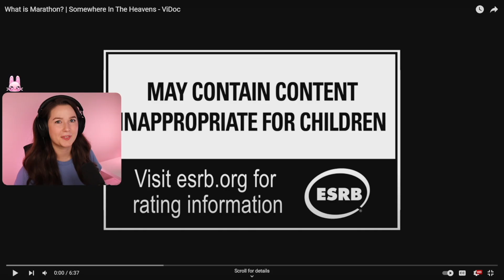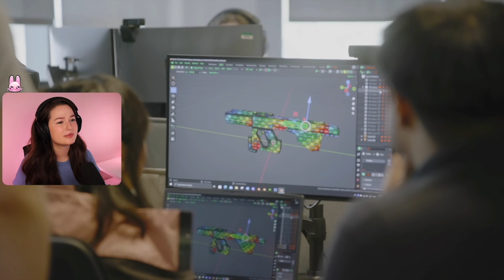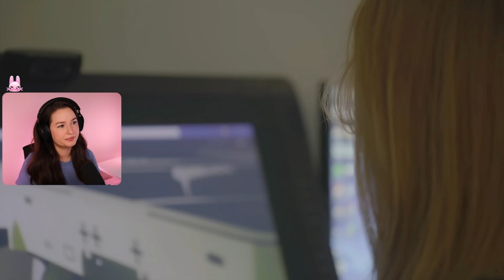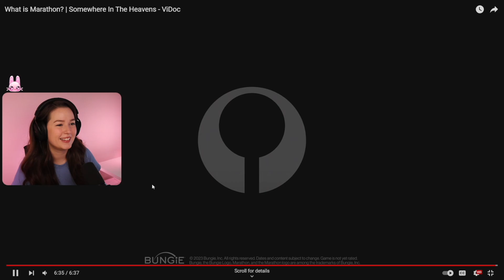Bungie's NEW PVP GAME - MARATHON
✨ I stream most nights on Twitch ✨